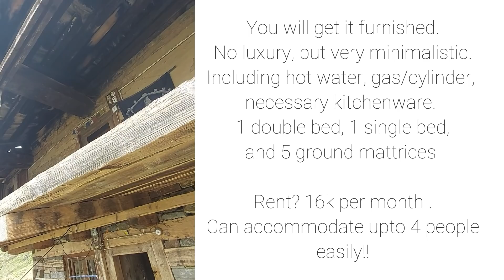My Old Property In Naggar, Himachal, Available For Work From Mountains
And here's a good news, my old house in Naggar, in Himachal Pradesh (near Manali) is available to rent.

Those who want, can take it for long work from mountains experience in Himachal

Those who don't know, I have moved to Manali where I am converting a few properties into a WORK FROM MOUNTAINS in Himachal locatuon as soon as the current lockdown lifts up. Again, you can book the place for long stays by contacting me on Instagram

These properties will be sold under my flagship brand FOOTLOOSE CAMPS. Check

Again, Only organic food. For a healthy holiday in Manali, Himachal, come stay with us! I am a full-time travel blogger and Youtuber. I have been to 30 countries and have worked with many tourism boards and travel companies as an independent travel journalist.

In 2016, I quit my corporate career as a documentary filmmaker in England, moved to India, and became a full-time traveller.